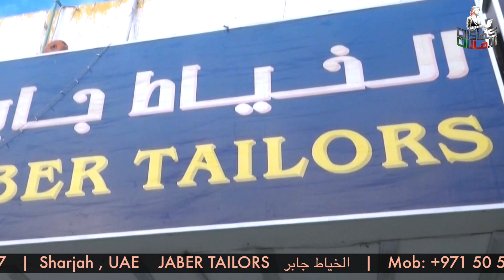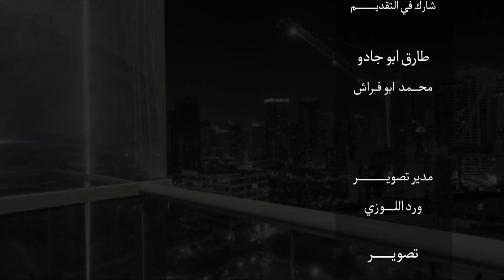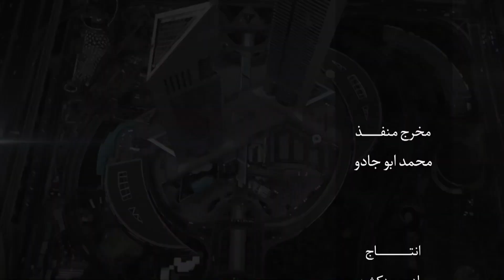JABER TAILORS الخياط جابر